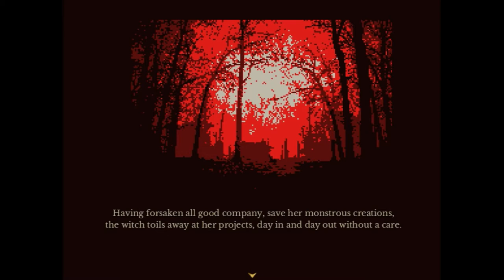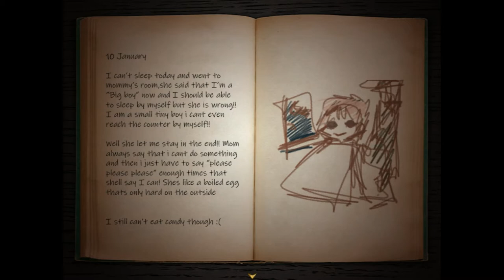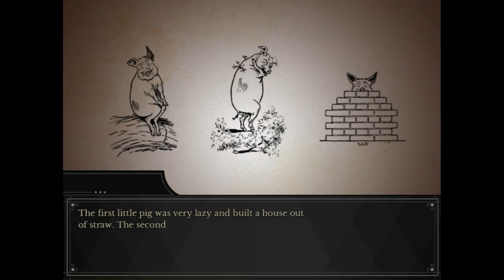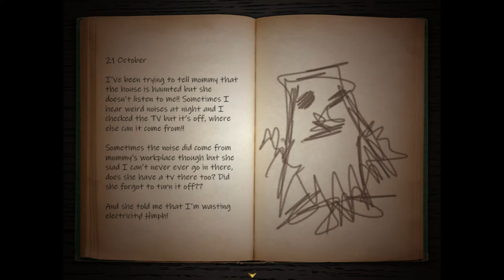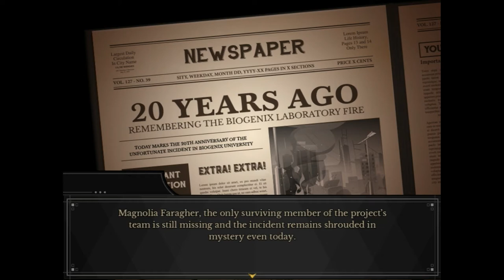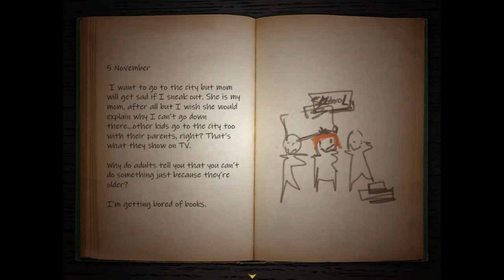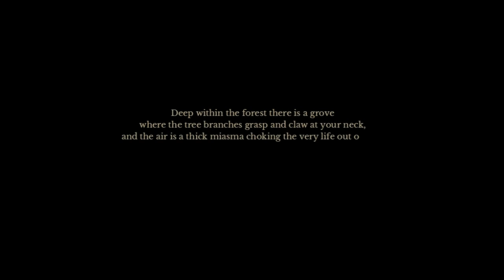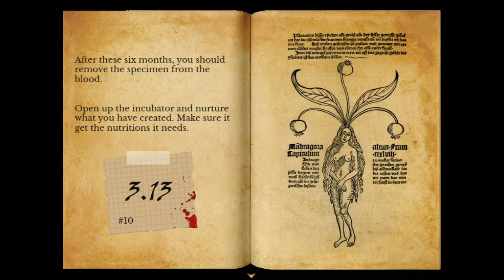Symbiosis | What would a witch in the modern times be like | Full Gameplay | All Endings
Symbiosis is a horror RPG-maker game about a witch whose house is being invaded by multiple intruders. Who are they? What is their purpose?

SP: Please let me know if you'd like me to take this gameplay of mine down!
SP1: I got excited at the beginning that it's forwarded. Kindly pause to read.
SP2: The game is still in development!!! :3 So this gameplay covers the jam version. :) New stuff and illustrations have been added since then.

All Endings
00:00 - Start
26:34 - Ending A
29:56 - Ending B

Game Title: Symbiosis
Created By: Puchi
Symbiosis game from itch.io, gameplay, RPG maker Game, 2D Game, PC Game, Horror Game, Indie Game, Puzzle Game